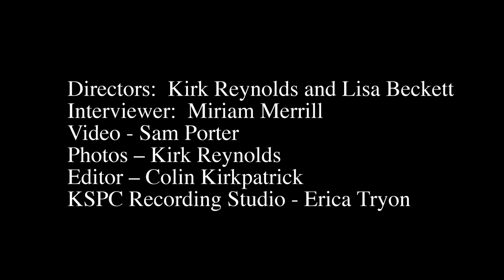Anne Bages Interview - 50th Anniversary Title IX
Sagehen Athletics is celebrating the 50th Anniversary of Title IX in intercollegiate athletics that commemorates the anniversary of the landmark federal law signed in 1972 that prohibits gender discrimination in educational programs and activities receiving federal financial assistance. This interview is with Anne Bages, former